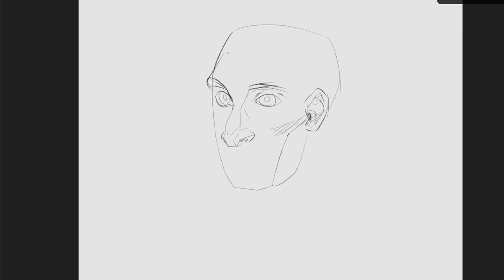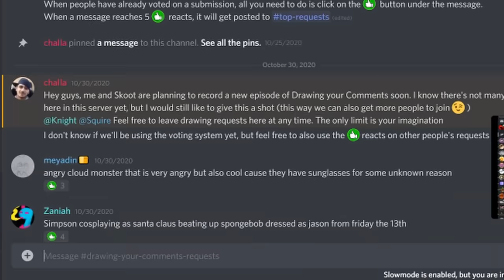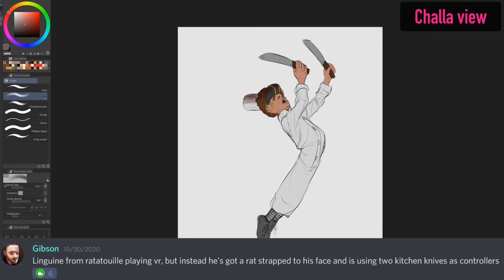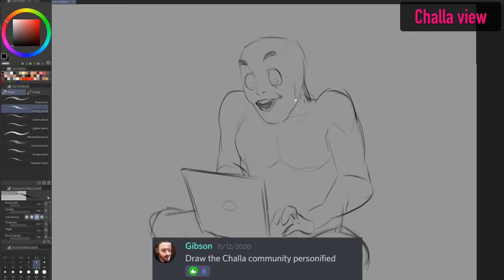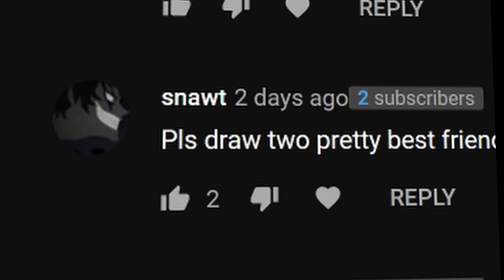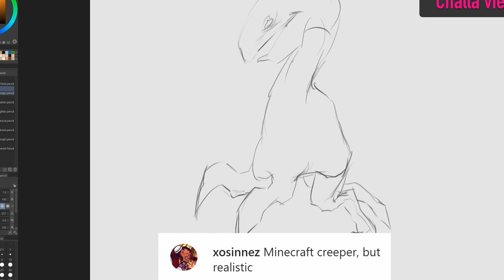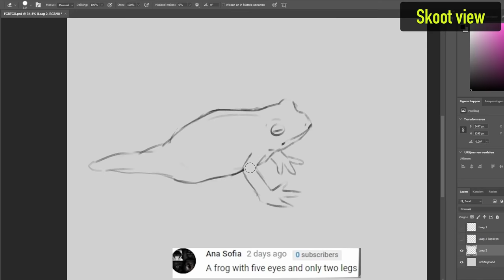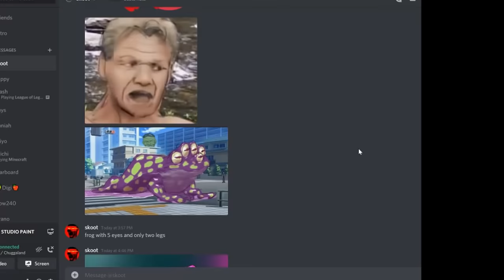2 Artists Draw Anything the Comments Request vol. 2 (Drawing your Comments #10)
2 Artists Draw Anything the Comments Request vol. 2 (Drawing your Comments #10)
Two spectacular artists - Challa and Skoot - team up once more to draw some interesting comments that you guys left. We draw the demonic pretty best friends yellow eyes man, a realistic Minecraft creeper and much more.
This is a special anniversary episode with hidden extra content for the OG fans!

✦ Link dump

Drawing software ➤ Paint Tool SAI 2, Affinity Photo

Thanks 4 the viewing session